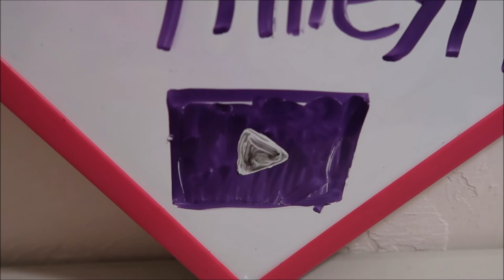Starwars: The Last Jedi Review (w/ spoilers)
This is a review of starwars the Last Jedi and my thoughts on the movie.